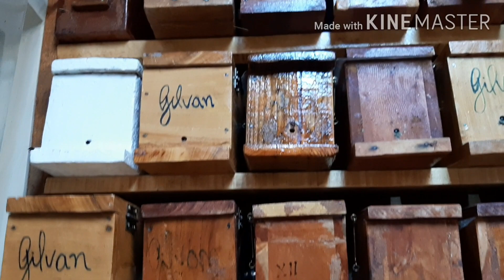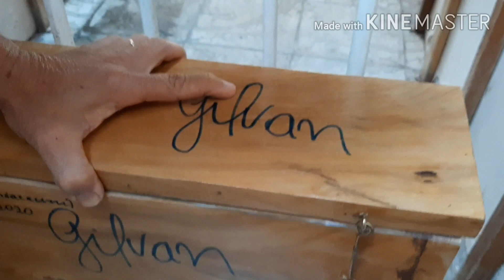As quatro colônias de mandaçaia da Caatinga